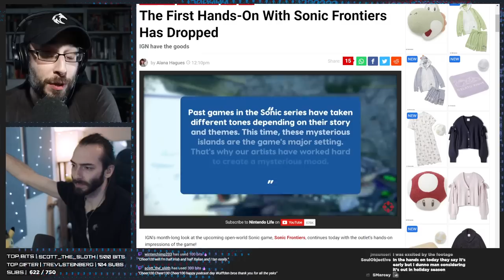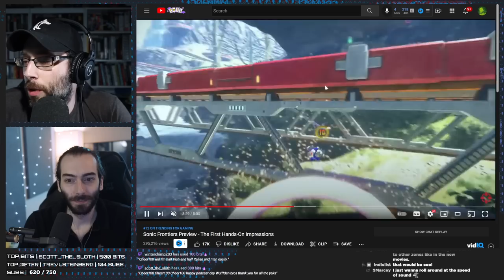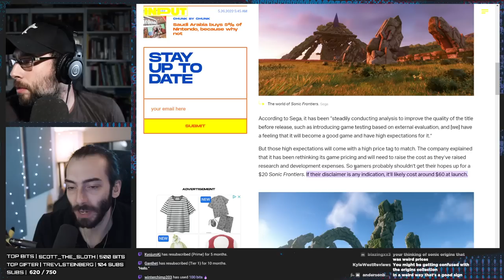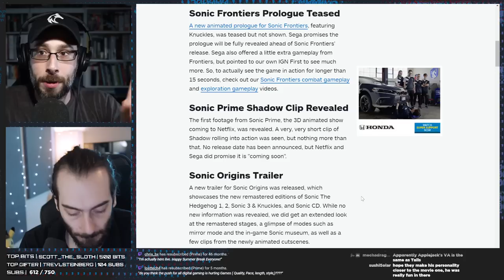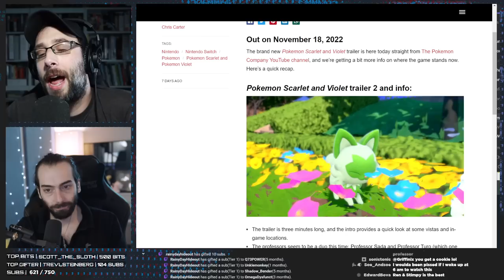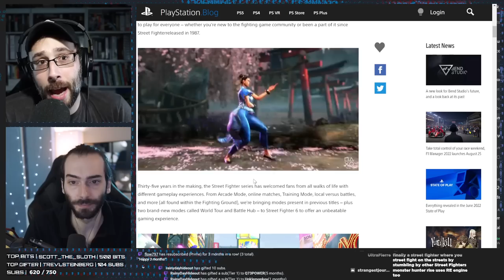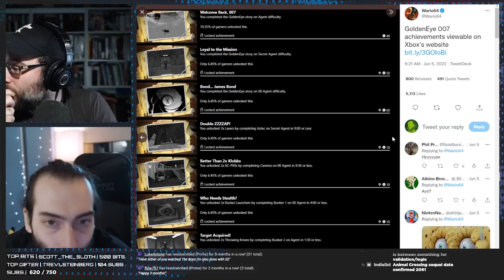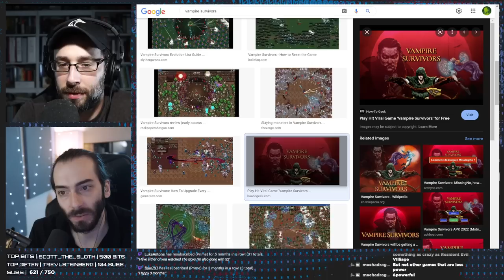Why does IGN's Sonic Frontiers footage look like that?? - WULFF DEN Podcast Ep 84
• 0:00 Intro
• 2:57 Sonic Frontiers dropped a whole bunch of footage, but some of it looks really bad? And some of it looks pretty good???
• 42:36 We gotta tell you about all the FREE GAMES you could be getting
• 53:55 Sonic Central had a bunch of announcements
• 1:01:47 Mega Drive Mini 2 coming to Japan
• 1:05:38 There's a new 1-2 Switch that's been shelved
• 1:10:42 Pokémon Scarlett & Violet new trailer
• 1:19:09 Sony state of play 6/2/2022
• 1:37:24 French ban English gaming terms
• 1:40:16 Prince of Persia remake delisted from stores
• 1:41:45 Animal crossing to shut down in 2061
• 1:43:17 Goldeneye achievements listed on Xbox website
• 1:46:07 TWEET OF THE WEEK
• 1:46:45 UNBOXING
• 1:53:30 Q&A

Wulff Den
696 Old Bethpage Rd # 508